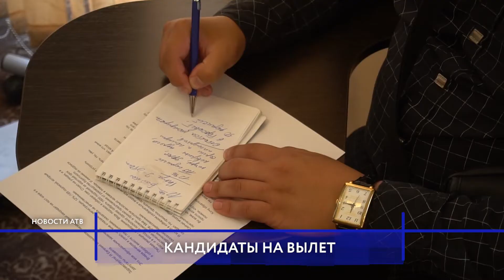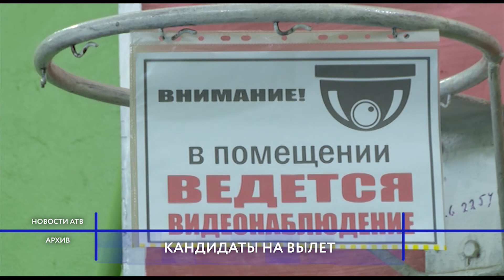Кандидатов на пост мэра Улан-Удэ становится меньше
Из предвыборной гонки на пост мэра Улан-Удэ продолжают вылетать кандидаты. Вслед за Евгенией Балтатаровой заявили о своём сходе с дистанции Евгений Меньшиков и Алексей Карнаухов. Оба представляли оппозицию, однако не смогли собрать подписи. Почему так получилось?